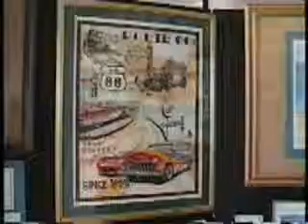Interview: Jerry McClanahan: Question 16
Question: Jerry discusses his painting

Jerry has worked full-time as a Route 66 artist for more than 10 years now. He collaborated with Jim Ross to create the "Here it Is" Route 66 map series, and has done numerous paintings and postcards that focus on the road.

We caught up with Jerry at the Route 66 Museum in Clinton, OK where he was exhibiting some of his work.